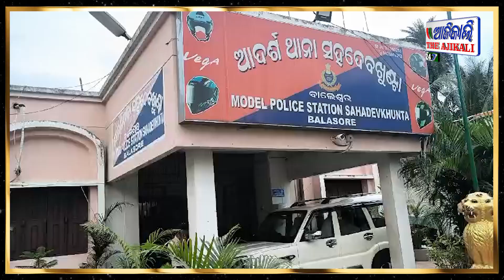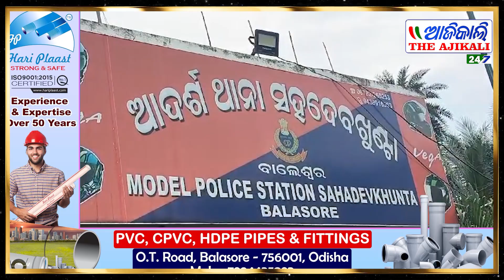ପୁଲିସ ହାତରେ ପୁଣି ଆଉ ଏକ ବାଇକ ଚୋରି ରାକେଟ ଗ୍ୟାଙ୍ଗ ସହ ଟ୍ରାକ୍ଟର ରାକେଟ୍ , ବାଲେଶ୍ୱର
On the last 24th, the police of Balasore Town Police Station managed to catch a gang of bike robbers. Three days later, on Wednesday, the police of Baliapal and Kheira police stations, including Sahadevakhunta police station, have managed to catch a big gang of bike robbers. In addition, 4 tractors and a total of 17 bikes have been seized, said APP Sagarika Nath in a press conference at the Sahardhunta police station. Apart from this, two Telugu knives and four stolen mobiles were also seized from them. While the arrested robbers are involved in national highway robbery, there are also cases against them in various police stations. Out of the 12 arrested, 2 are minors. In this regard, a case number 338/24 has been registered in Sahdevkhunta police station, 176/24 in Baliapal police station and 139/24 in Kheira police station. According to the information of the SP, there have been complaints of vehicle theft and tractor theft in various police stations of the district for the past few days. Therefore, to catch this robber gang, the city DSP Shekhar Shekhar Naik and Sadar SDPO Dr. Two teams were formed under the leadership of Sasha's Shekhara Beura. However, on Tuesday late night, after getting the news that 5 people were staying together in a dark place in Kashimila, the police reached the spot and arrested the 5 people. After the police brought them to Sahdevkhunta police station for questioning, three stolen bikes were found in their possession. Later, 7 more bikes were seized from them. However, all the bikes were seized from them and 6 bikes were seized from the robbers who were also arrested in Baliapal police station. Apart from this, one bike and 4 tractors were also seized in Kheira police station. However, the robbers use the stolen vehicles in various illegal activities and sell some of the bikes to others. Similarly, tractors are also sold to others, SP said. A total of 17 bikes and 4 tractors have been seized from them. Among others, City DSP Shekhanshu Shekhar Naik, Sadar SDPO Dr. Shashan Kashejhar Beura, Town Police Officer Ashok Kumar Naik, Khaira Police Station Officer Gayadhar Behera, Khantapada Police Station Officer Biruchi Sahu Major were present in this press conference.